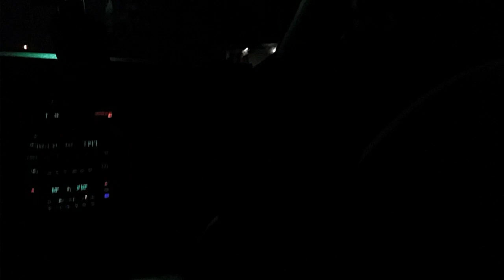Yes people, I kept the job...